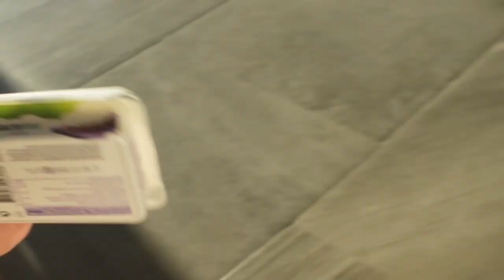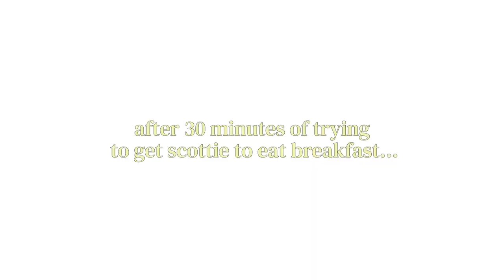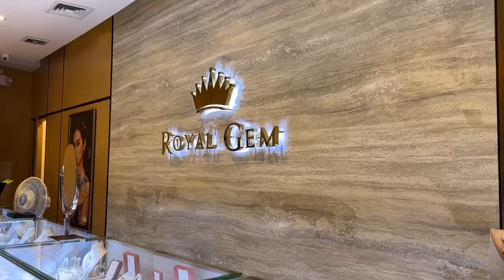Dealing with tantrums, Baby and Toddler Update, Jewelry Haul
Having 2 baby boys in the house makes me such a happy momma. But it does come with its fair share of struggles. Scottie is at his 2-year-old mark and he is slowly discovering his boundaries and pushing ours. It’s tough to go through, but I know how I react to him and guide him during this crucial time is so essential for developing his personality. I’m not perfect, but I try to be the best mom I can be. Sometimes I have to remind myself that the best thing to do is to be firm and set a bit of structure. It’s completely out of my comfort zone to do so, but I am learning every day.

Sevi on the other hand is a chunky ball of sunshine and is absolutely the most chill and understanding baby. Sometimes I feel a bit of mom guilt for not being able to spend as much time with him as I did with Scott back then. I share some realizations in today’s video about acceptance and learning to deal with my 2 boys. Everyday is really a journey and a learning one at that.

At the end of the day, I realized I was also doing a pretty good job and decided to be kinder to myself. Sometimes it's hard to recognize our efforts and to spend time saying thank you to ourselves. I did just that with a little shopping haul at Royal Gem. It was so nice to have a bit of me time shopping and also talking to you guys about my recent joys. Hope you guys enjoy this one!

Meal Prep with me!